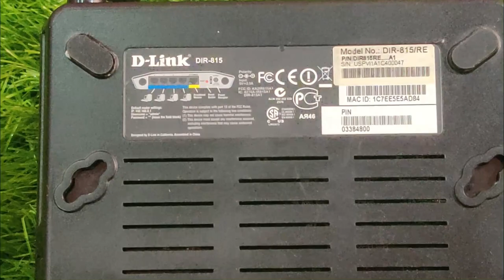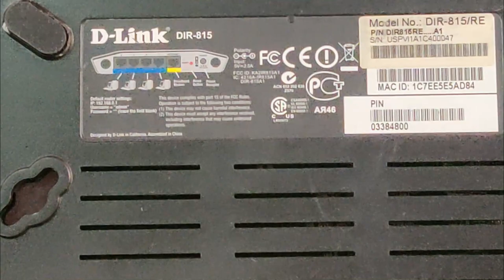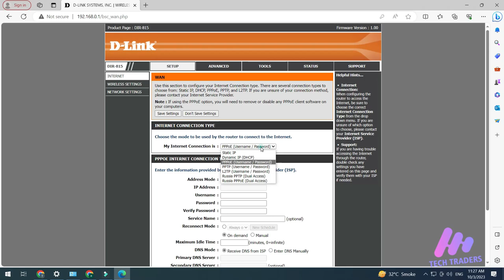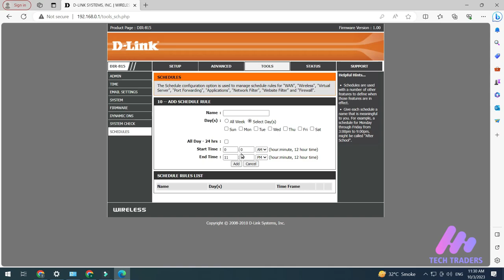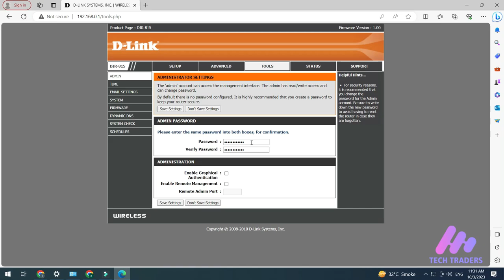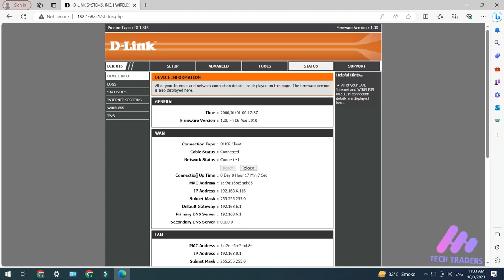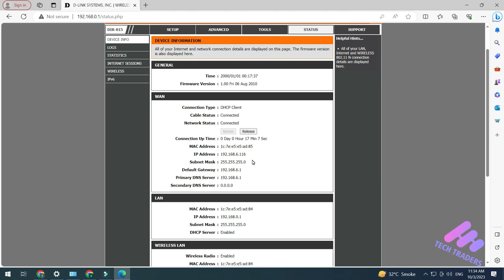D LinkDIR-815 Wireless Dual Band Router | wifi router price in pakistan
D LinkDIR-815 Wireless N Dual Band Router  | wifi router price in pakistan
Friends, in this video we are bringing you a very cheap and very good quality Wi-Fi router. This is a router from D-Link company whose model is DIR 815.
The price of this router is very low in the market but its quality internet speed is very fast.
DIR 815 operates at two frequencies. Provides 2.5 GHz and 5 GHz signals. In this video we will teach you how you can set up this router to meet your Wi-Fi needs in your home or office. Along with this we upload more best wifi router videos for you on our channel.
Many people comment on our channel to let us know about their wifi router or android tv box issues. We make videos to solve their problems and upload them on YouTube. So that people benefit.